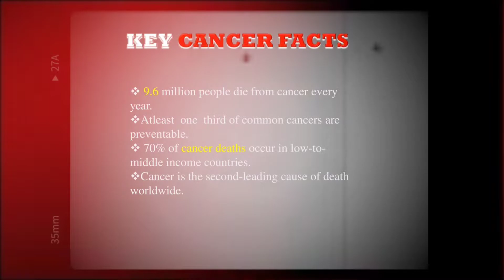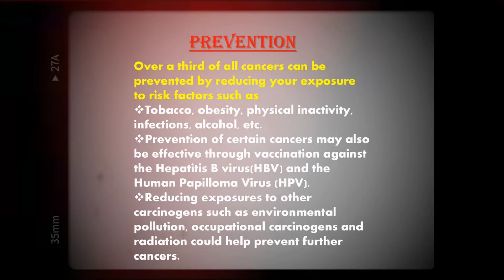National Cancer Awareness Day - Carmel Central School, Valapad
Awareness video